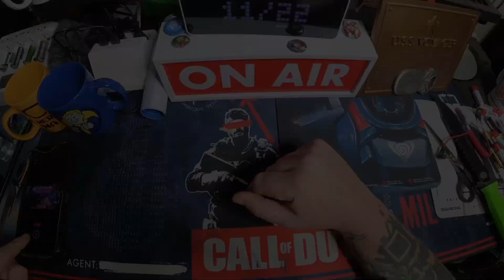Fallout - Vault Boy - Kaffeetasse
Unboxing Equipment:
Insta360 Actioncam: